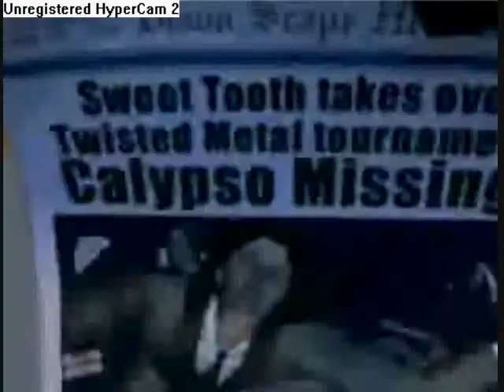Twisted Metal Tribute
i decided to make a tribute to one of the game franchises that i used to play back in the day

And i know  i did not put the first twisted metal or small
brawl in this vid.

Music

Twisted Metal 4- Neon City